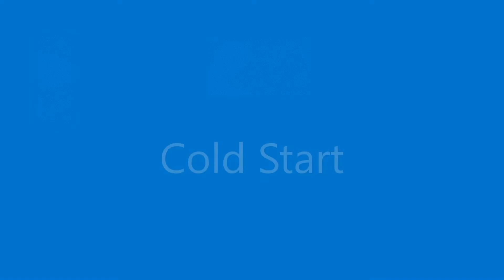Trans Am LS1 Speed Engineering 1 7/8in Longtube Headers/True Dual Exhaust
Car has 1 7/8in Speed Engineering Longtube Headers, and Speed Engineering 3in "true dual" bumper exit x-pipe exhaust.  Otherwise stock engine